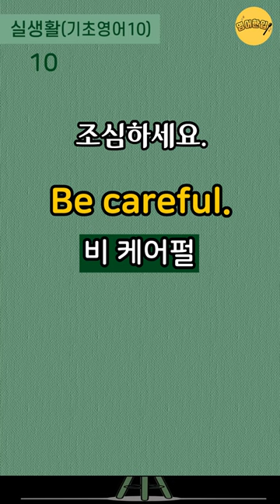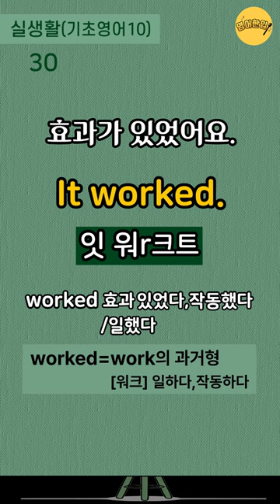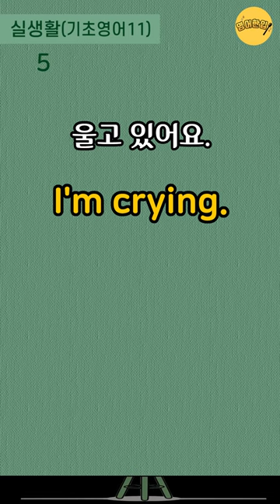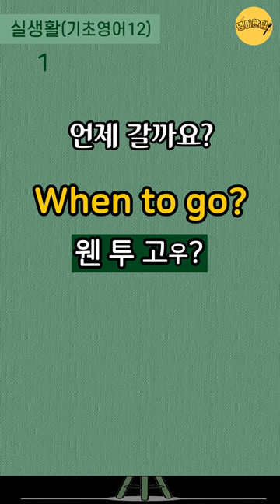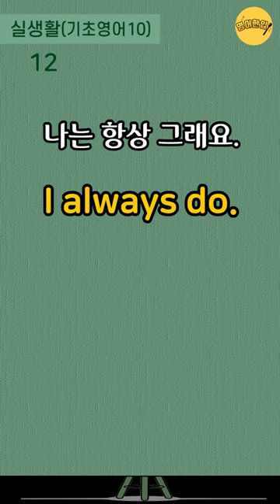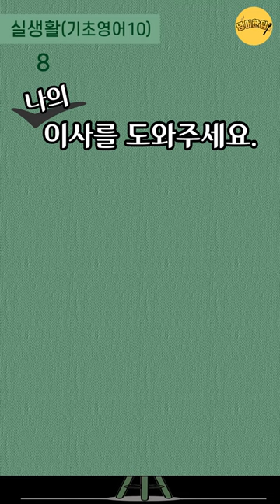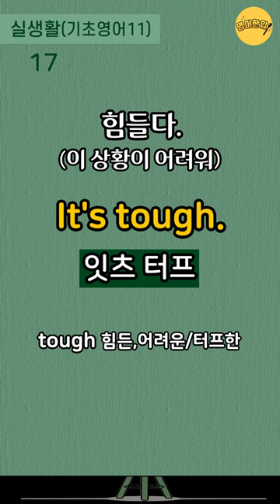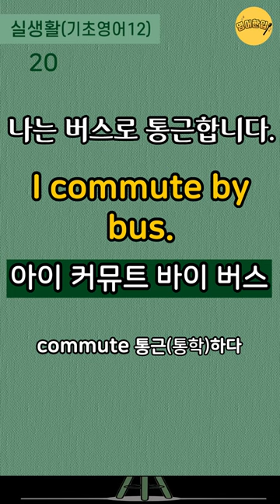실생활 기초영어 100문장💡단어풀이+쉬운영어｜자면서 듣는 영어｜자면서 듣기만해요｜생활영어회화｜기초영어회화｜2시간 흘려듣기｜수면영어영상🔸몰아듣기🔸통합편 [영어한입]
🔂 00:00:11 인트로 건너뛰기(영상 처음부터 반복 듣기)
⏪ 01:10:23 영어만! 반복 듣기
⏪ 02:05:23 한국어-영어 1회씩만 듣기

💿 이번 영상은 쉽고 짧은 실생활 기초영어회화 100문장을 준비했습니다.